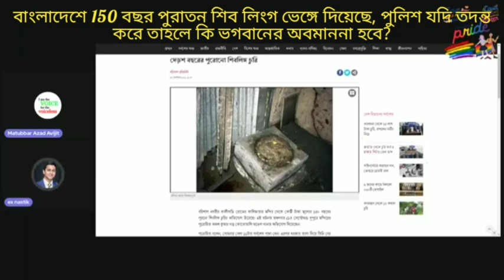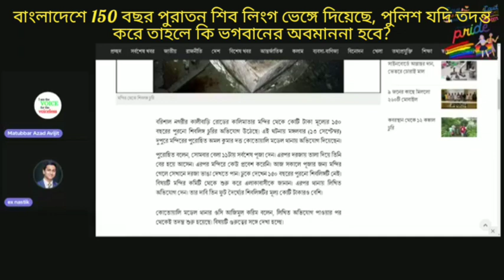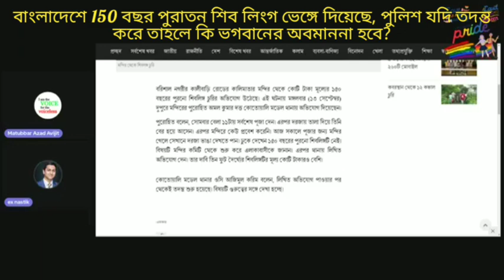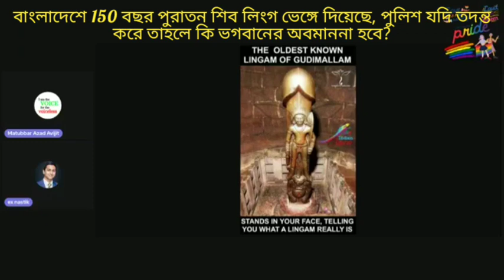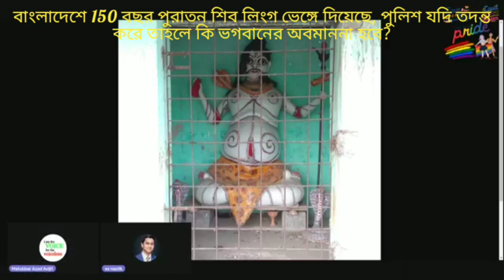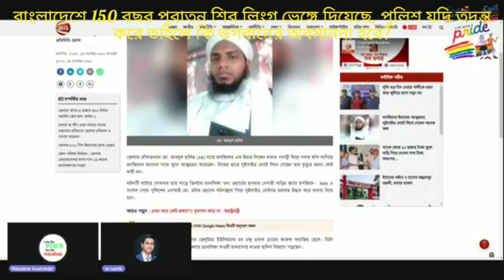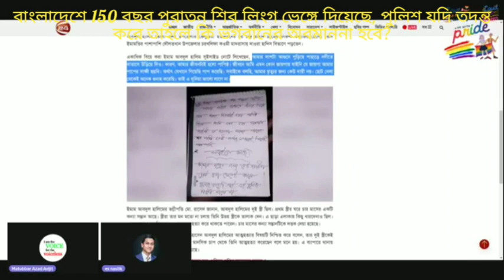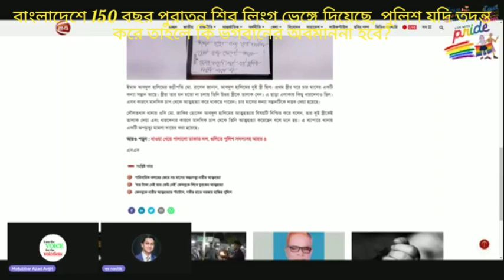বাংলাদেশে 150 বছর পুরোনো শিবলিংগ ভেঙে দিয়েছে, ভগবান কি নিজের রক্ষা করতে অক্ষম?